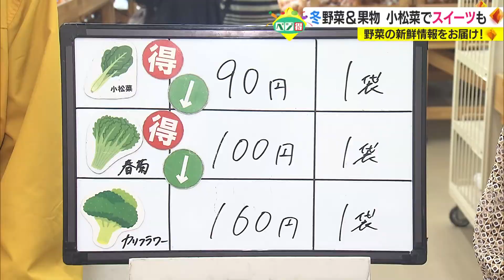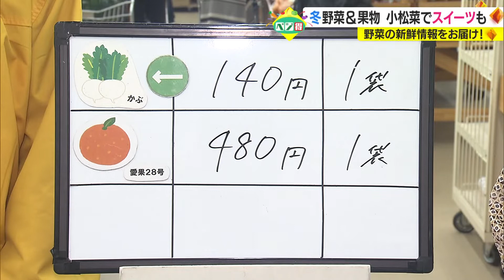【ベジ得】旬を迎えた冬の葉物野菜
旬を迎えた、冬の葉物野菜がお買い得。

小松菜を使ったパンケーキも登場します。
気になるレシピはおひさま市の店頭・HPで公開中！